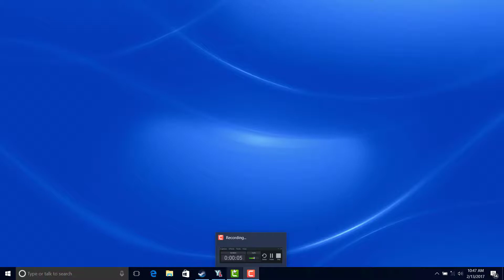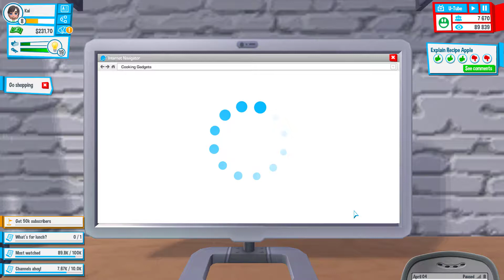Youtubers Life : I'm doing good EP 3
Hey guys. This Series is youtubers life. Hope you enjoy.